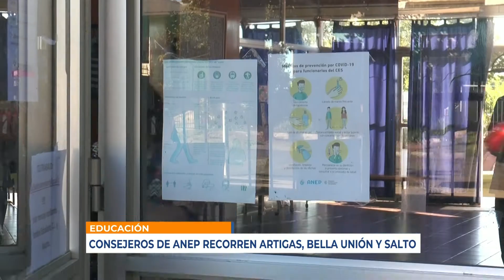Infotres - 01/03/2021 - Oscar Pedrozo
Consejeros de ANEP recorren Artigas, Bella Unión y Salto